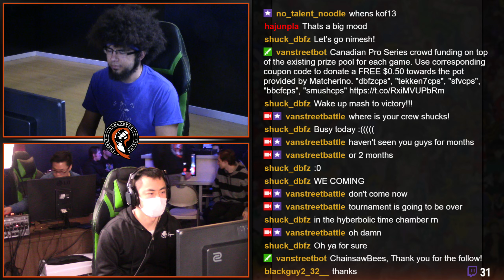Okizeme #13 Dragon Ball FighterZ L3 Suplex+ VS Longur